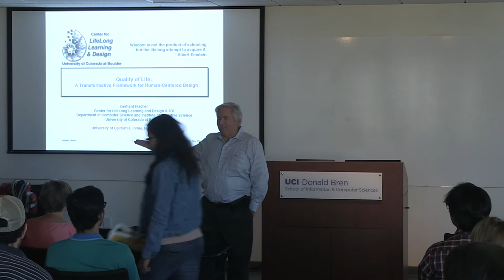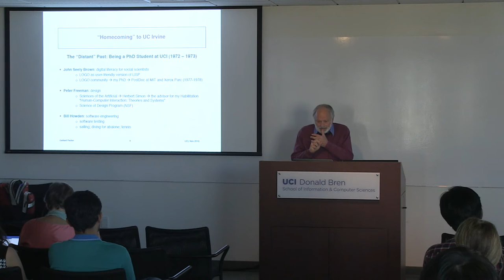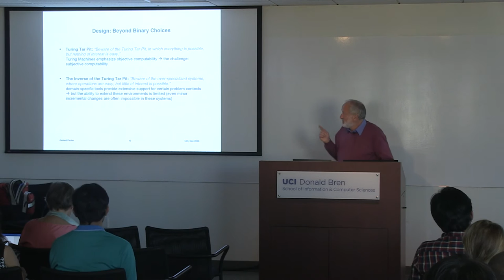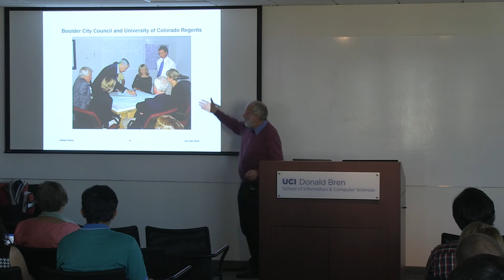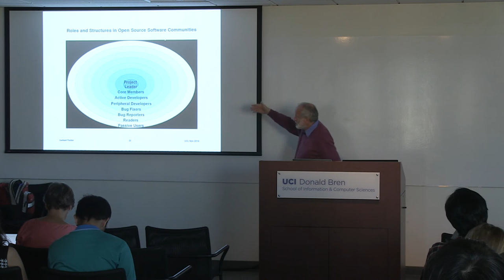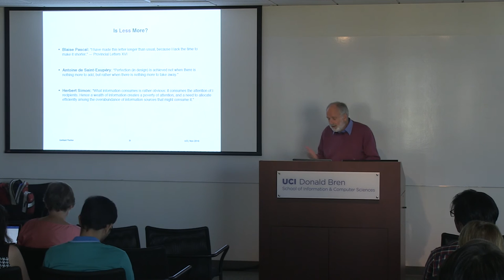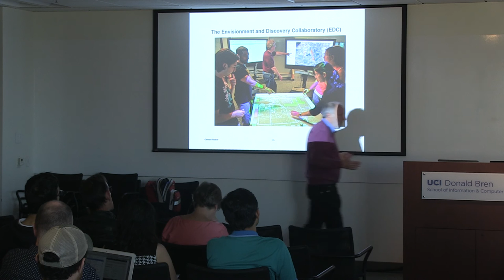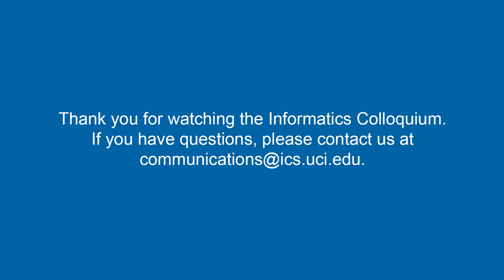Quality of Life: A Transformative Framework for Human-Centered Design - Gerhard Fischer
Gerhard Fischer

Professor Adjunct and Professor Emeritus of Computer Science
Fellow of the Institute of Cognitive Science
Director of the Center for Lifelong Learning and Design (L3D)
University of Colorado at Boulder

Title:  Quality of Life:  A Transformative Framework for Human-Centered Design

Creating a transformative framework to foster, nurture, and support “Quality of Life (QoL)” is one of the most challenging design problems of the digital age. QoL is a broad concept without a precise, generally accepted definition. In design, trade-offs are universal because there are no best solutions independent of goals, objectives, and values, specifically for systemic, ill-defined, and wicked problems such as QoL. Grounded in research activities from a broad spectrum of different disciplines and an analysis from our research over the last two decades, this presentation will explore specific design trade-offs. The insights and arguments are summarized in requirements for the design of socio-technical environments to address future challenges for human-centered design grounded in a QoL perspective.

Bio:  Gerhard Fischer is a Professor Adjunct and Professor Emeritus of Computer Science, a Fellow of the Institute of Cognitive Science, and the Director of the Center for Lifelong Learning and Design (L3D) at the University of Colorado at Boulder. He is a member of the Computer Human Interaction Academy (CHI; 2007), a Fellow of the Association for Computing Machinery (ACM; 2009), and a recipient of the RIGO Award of ACM-SIGDOC (2012). In 2015, he was awarded an honorary doctorate from the University of Gothenburg, Sweden. His research has focused on new conceptual frameworks and new socio-technical environments for human-centered computing, design, and learning, working, and collaborating,. His recent work is centered on quality of life in the digital age, social creativity, meta-design, cultures of participation, design trade-offs, and rich landscapes for learning (including MOOCs).